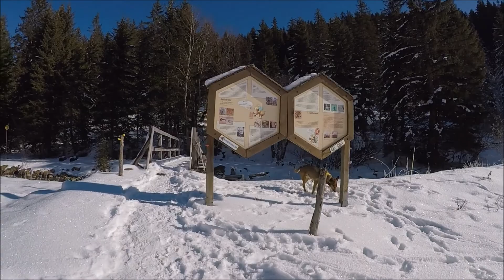Morgins - En Tey - Chemin des Ponts, Valais, Suisse, 18-11-2017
Morgins - En Tey - Chemin des Ponts
4,8km
100m up